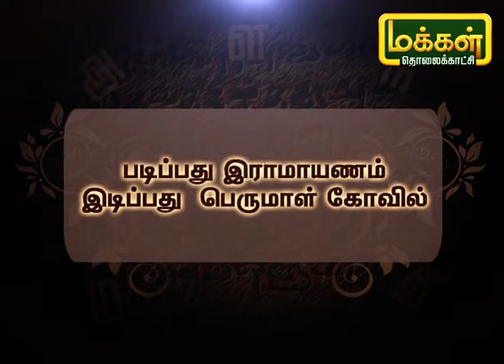சொல்லிப் பழகுவோம் | Solli Pazhaguvom | MakkalTV